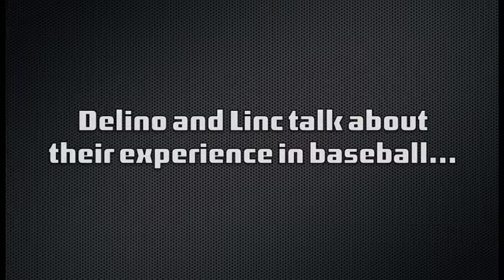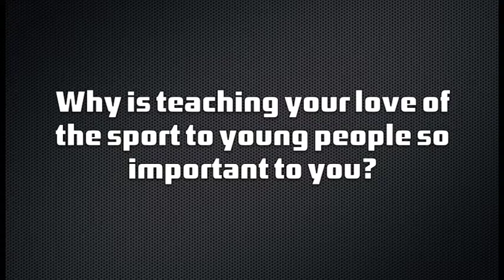Pro Cuffs™ TV - Delino and Linc Interview The Beginning!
Meet Pro Cuffs™ inventor and 14 year MLB player and All Star Delino Shields and former MLB player, MLB Scout and Master Instructor Linc Martin as they share their experience in baseball and why they love teaching young people!